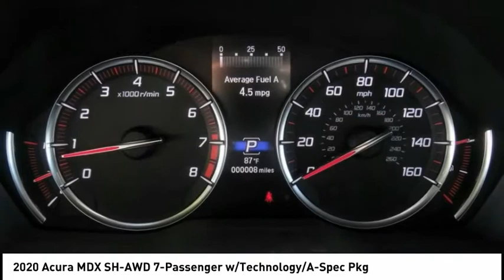2020 Acura MDX MONTEREY PARK ROSEMEAD EL MONTE MONTEBELLO LOS ANGELES A2215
2020 Acura MDX SH-AWD 7-Passenger w/Technology/A-Spec Pkg

Alhambra Acura
1700 W. Main St.

Silver Metallic 2020 Acura MDX Technology & A-Spec Packages SH-AWD